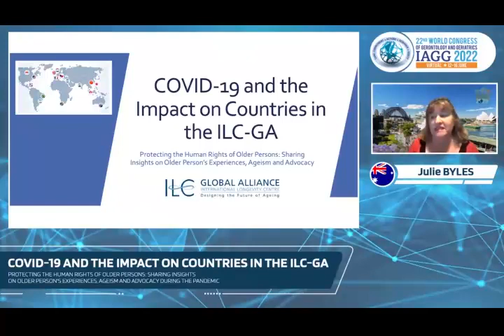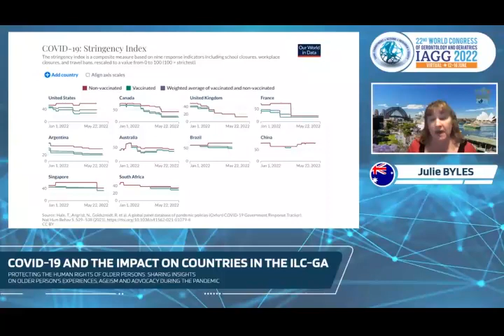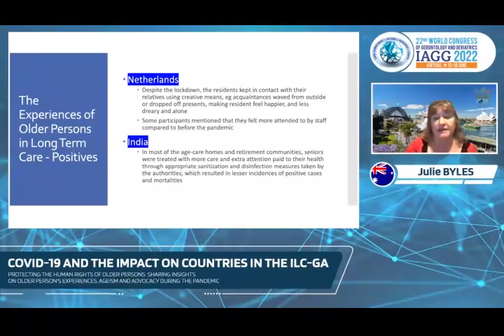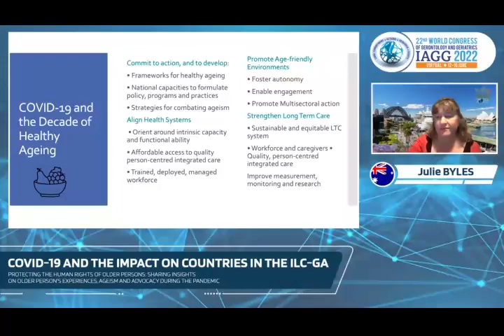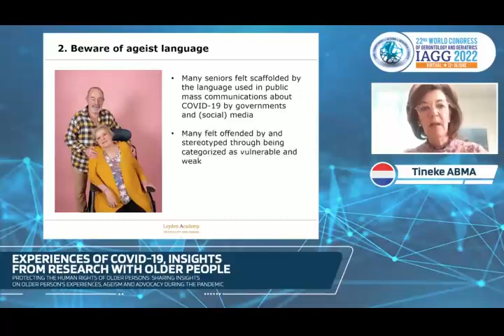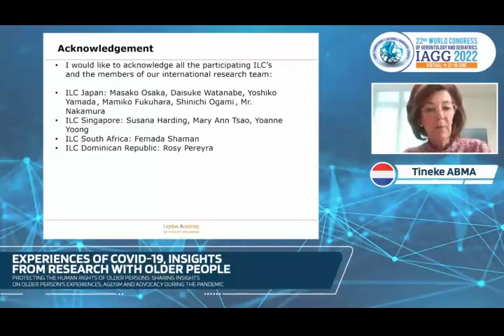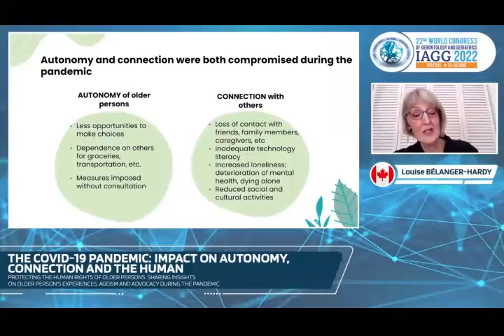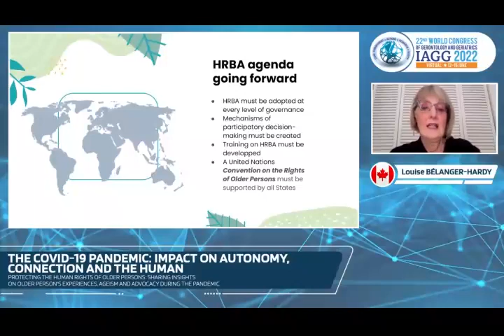35-Protecting the human rights of older persons sharing insights on older person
BÉLANGER-HARDY, Louise; BYLES, Julie; DAICHMAN, Lia; HARDING, Susana; KALACHE, Alexander; TINEKE, Abma